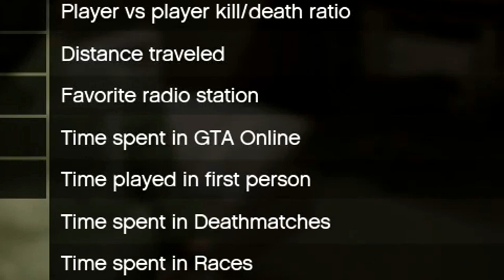This Is What 2,500+ Hours Looks Like In GTA Online...